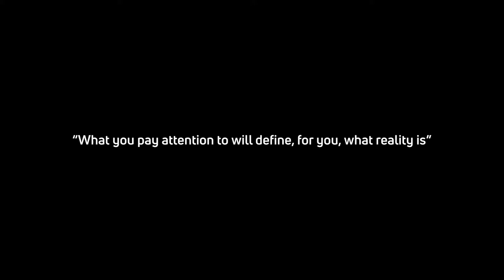Sigurno ke bidam milijarder za 30 godini - Stefan Mitrov (Episode #18)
Денес се дружиме со Стефан Митров.

00:00 Старт
00:41 Почеток
00:52 Како се идентификуваш?
04:03 Зошто си ти, ти?
04:43 Од каде доаѓа амбицијата?
09:49 Како работиш 100+ саати во недела?
11:40 Дали си осамен?
15:17 Нивоата на претприемништво
17:50 Се ќе биде во ред
19:11 Цената за раст што ја плаќаме
21:02 Што се работиш моментално?
23:45 Mistakes to avoid
26:58 Мразам луѓе што работат во кафичи
28:22 Хејтање на социјални медиуми
33:32 Не отварајте фирма!
36:53 Нивото на свест е повисока кај претприемачи
42:28 Нема простор за љубов?
48:33 Баланс помеѓу фамилија и бизнис
52:59 Фамилија, врски, феминизам
01:04:29 Еднаквост е еднаквост
01:05:25 Како навлезе во 3D моделирање?
01:07:37 Што е M3DS?
01:10:28 Најмлад сертифициран инструктор во свет
01:11:54 Ексклузивна селекција на студенти
01:15:25 Интернационалното проширување на M3DS
01:18:51 Кој треба да стане 3D артист?
01:22:29 Програмата на M3DS
01:24:59 Каде се вработуваат M3DS студенти?
01:28:11 Креирање игри во M3DS
01:30:38 Како работиш 100+ саати во недела?
01:30:38 M3CON и партнерството со Epic
01:52:16 Сигурно ќе бидам милијардер
02:09:28 Крај